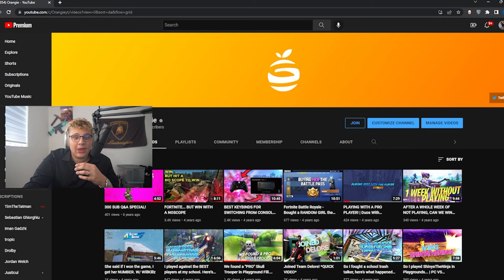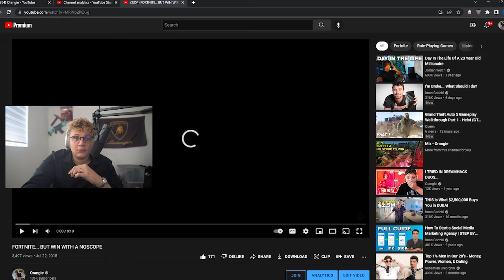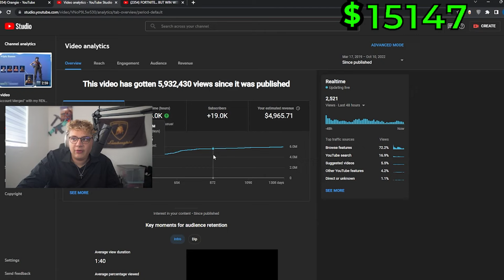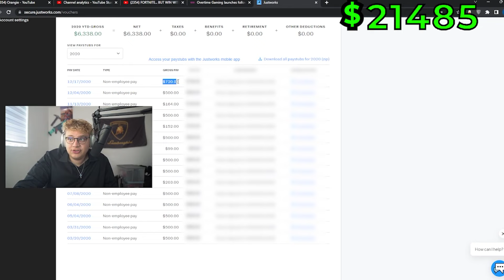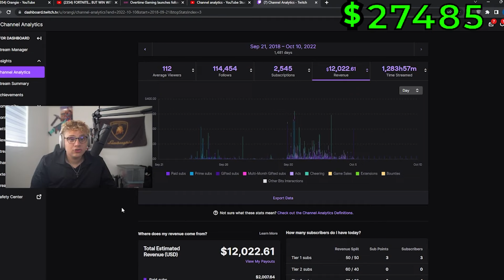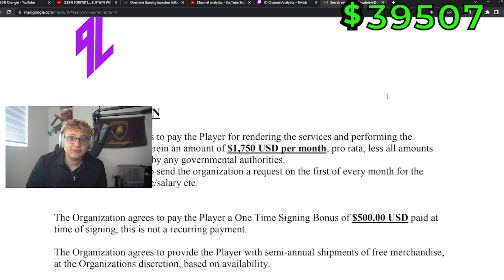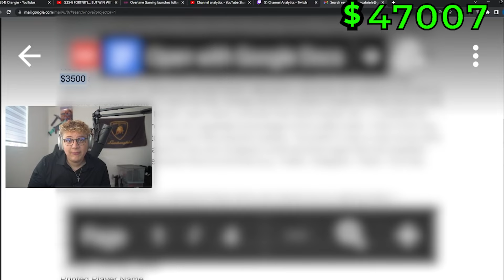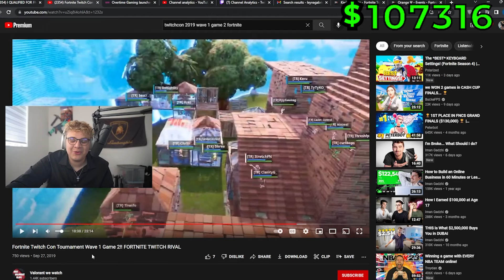making $100,000+ off Fortnite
This is how much money I made as a Professional Fortnite player, Twitch Streamer, Full time Youtuber & signed esports professional.